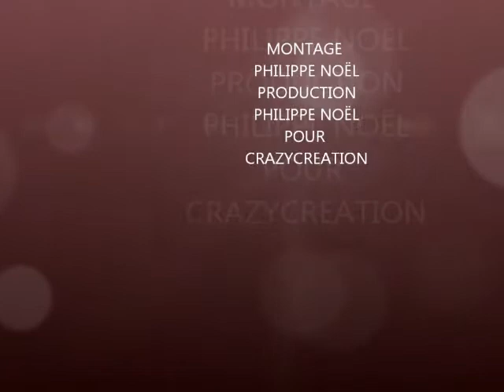Rienne Music Band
fm 2011 vresse